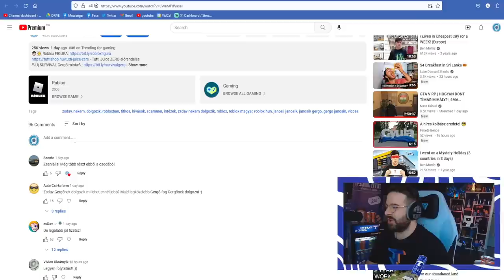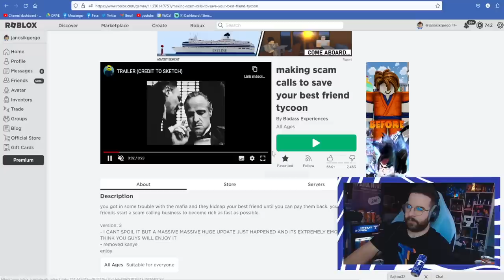Sajt32 és Doggyandi is nekem dolgozik már ! 😂 | TITKOS hívásokat intézünk DE nagyon ! 2. rész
Már nem csak ZsDav de Sajt32 és Doggyandi is nekem dolgozik a Roblox -ban, TITKOS hívásokat intéznek nekem, de nagyon !

FIGYELEM!